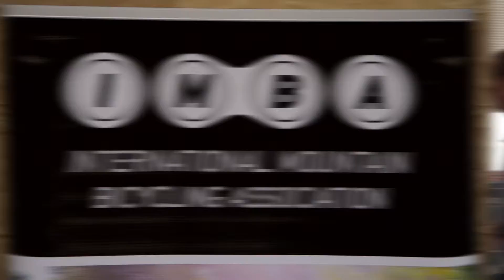2017 Trail Running Conference - Estes Park, Colorado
Terry Chiplin and his Trail Running Conferences display a wealth of collective knowledge on the current state of trail running. World class athletes share their insights and industry professionals showcase their latest and greatest innovative gear.